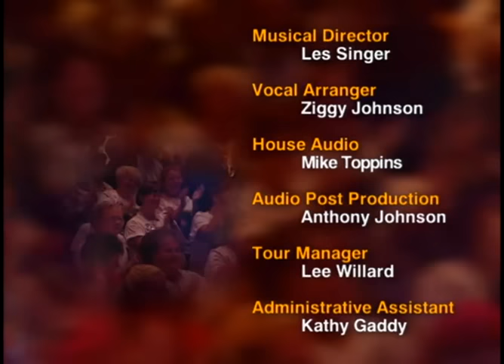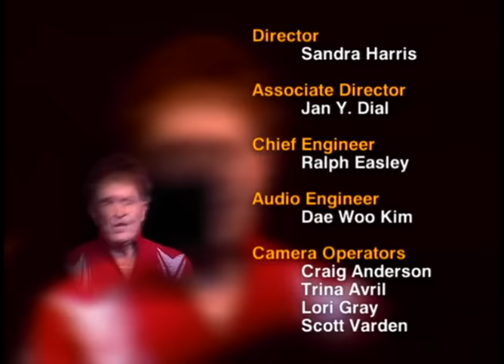Bill Anderson 40 Years Of Hits Live From The Grand Ole Opry mpeg4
Grand Ole Opry November 26, 2006

One of  the  most  successful  songwriter  in country music history, Bill Anderson was also a hugely popular singer in his own right, earning the nickname “Whispering Bill” for his gentle, airy vocal style and occasional spoken narrations.